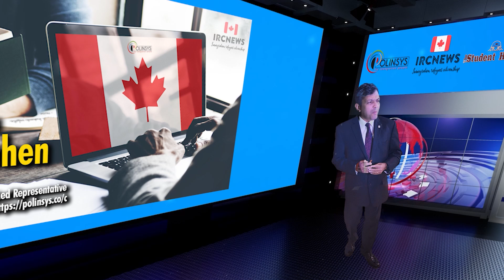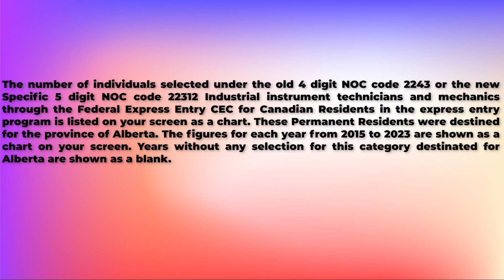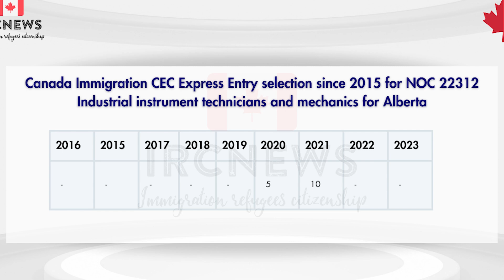CEC Express Entry selection for NOC 22312 Industrial instrument technicians and mechanics-Alberta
Canada Immigration CEC Express Entry selection since 2015 for NOC 22312 Industrial instrument technicians and mechanics for Alberta

The number of individuals selected under the old 4 digit NOC code 2243 or the new Specific 5 digit NOC code 22312 Industrial instrument technicians and mechanics through the Federal Express Entry CEC for Canadian Residents in the express entry program is listed on your screen as a chart. These Permanent Residents were destined for the province of Alberta. The figures for each year from 2015 to 2023 are shown as a chart on your screen. Years without any selection for this category destinated for Alberta are shown as a blank.

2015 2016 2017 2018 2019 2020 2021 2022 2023
- - - - - 5 10 - -